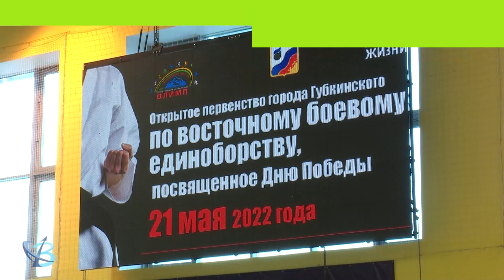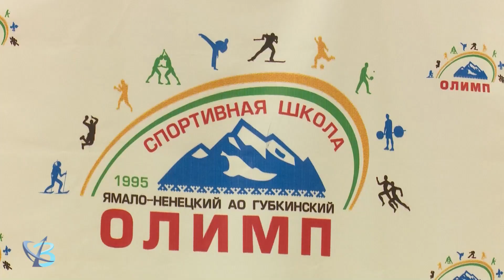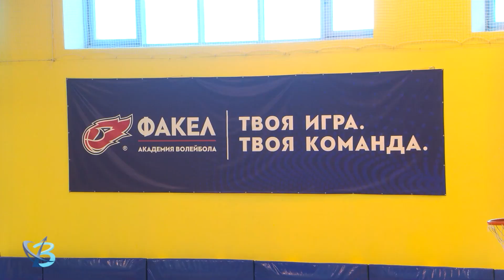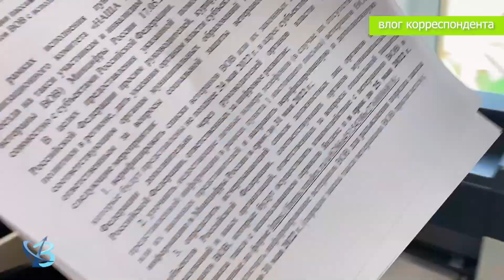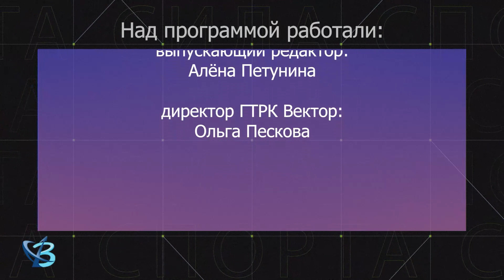"Сила спорта" от 26.05.2022